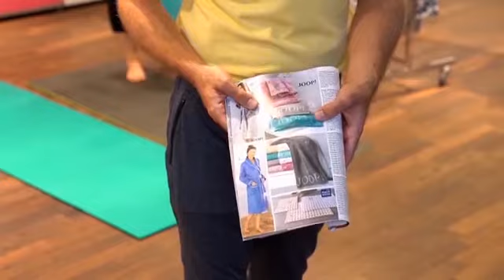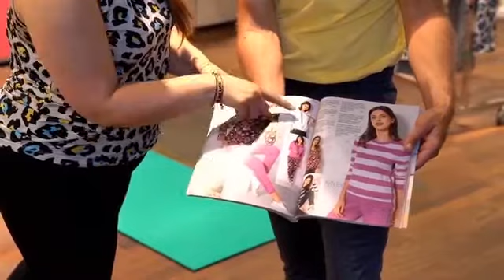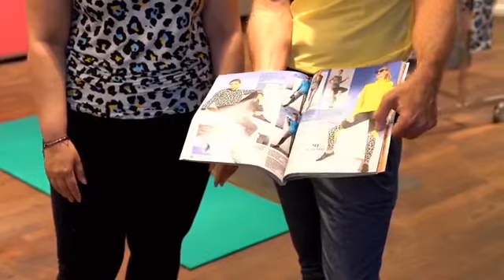Active Summer Teil 2 | Fashion Talk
Willkommen zu unserem FASHION TALK. Maria und Felix zeigen dir ihre Lieblingsartikel für einen Sommer in Bewegung aus der neuen Kollektion bei PETER HAHN. beinspired.

*Der Rabatt aus dem Video ist einmalig einlösbar, nicht mit anderen Vorteilsaktionen kombinierbar und bis zum 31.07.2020 gültig.